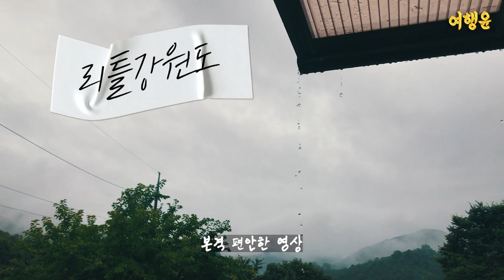주말 농장 | 🌿 비 오는 날, 감성 VLOG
🌿 주말 농장 우리집에 왔어요 🌿

본격 빗소리 asmr과 함께
힐링 영상 모드 ON 💛

가족 여행 겸 휴가로 다 같이
주말 농장을 왔어요!
하루 종일 비가 와서 빗소리
들으며 멍 때리다 먹고 자는
평온한 힐링 여행을 영상
일기로 기록했습니당:)